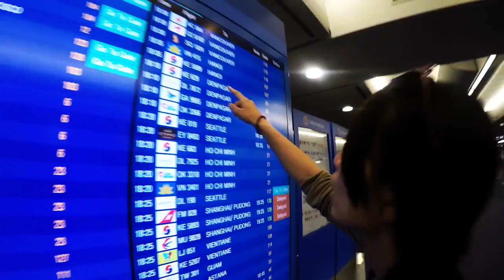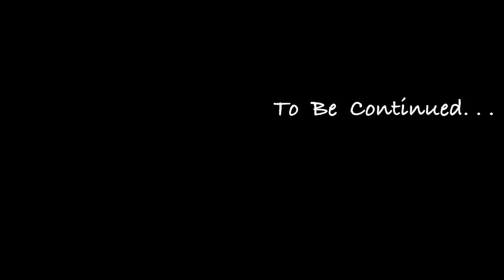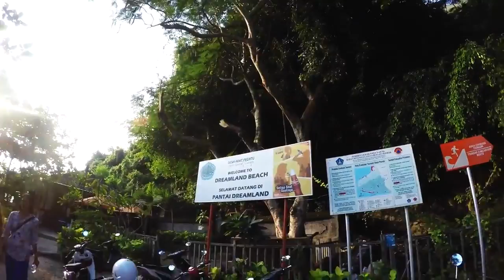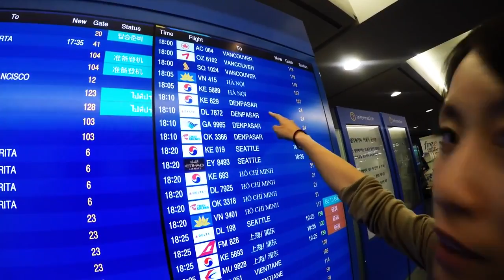Hawaii Trip vol. 2 とりちゃん♡ 〜オアフ〜ハワイ島編〜